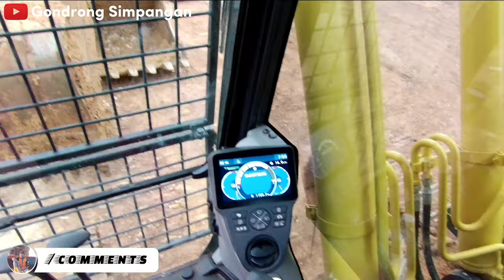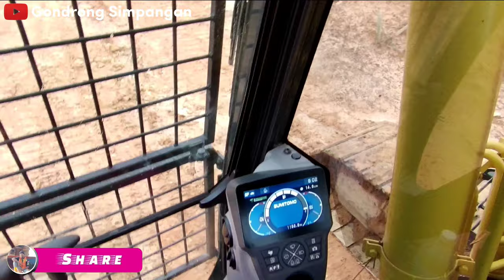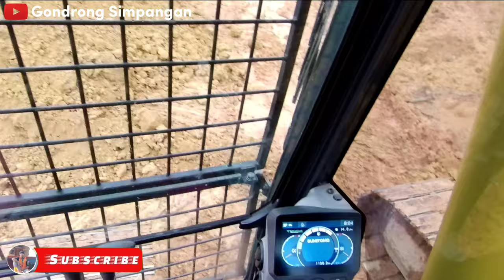HARI KE 2 UJI COBA 😱😱😱 MENGOPERASIKAN EXCAVATOR SUMITOMO SH 250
assalamualaikum teman²semua

hari ini saya @gondrongsimpangan2905
mau di tes kerja mengoperasikan excavator
SUMITOMO SH 250

semoga barhasil dan di terima 🙏

salam sehat
salam sukses

YT Gondrong Simpangan